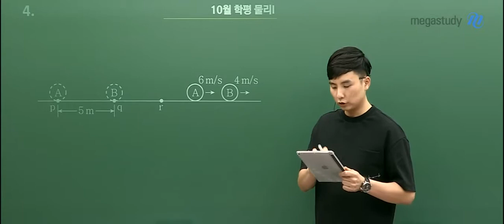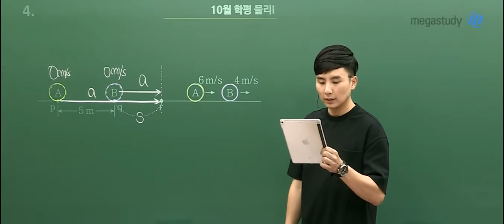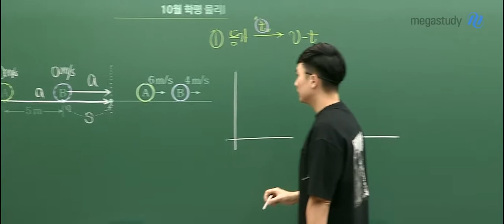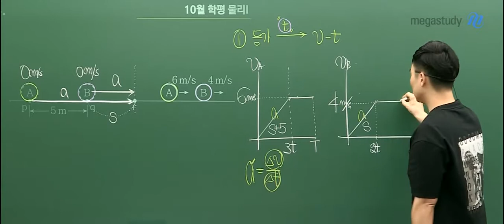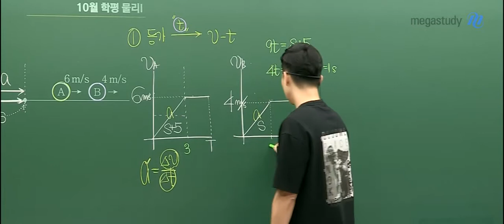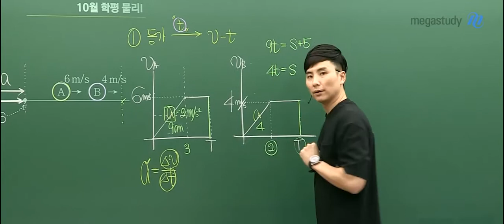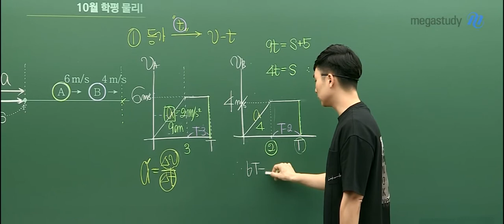[메가스터디] 물리 강민웅 쌤 - 2020학년도 고3 10월 학력평가 물리Ⅰ 해설강의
2019년 10월 15일 시행된
2020학년도 고3 10월 학력평가 물리Ⅰ 해설강의입니다.